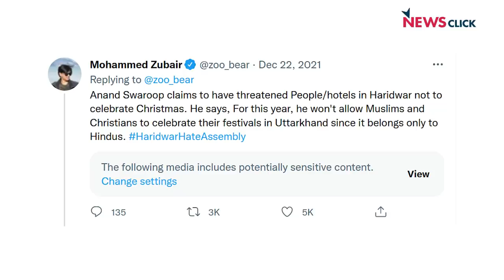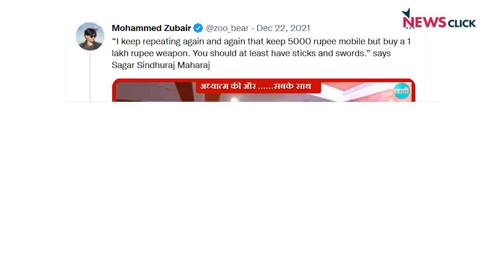नफरती धर्म संसद पर कार्रवाई क्यों नहीं ?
आज के एपिसोड में अभिसार बात कर रहे हैं कि जिस तरह धर्म संसद में नफरती बयान दिए गए और अल्पसंख्यकों को निशाना बनाया गया, सरकार ने अब तक इस मुद्दे पर चुप्पी क्यों साध रखी है ?